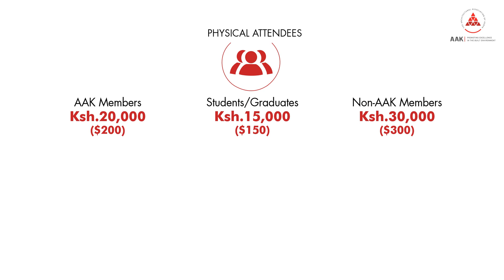AAK CONVENTION 2021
About the AAK Convention 2021:

The Architectural Association of Kenya is pleased to announce the AAK Annual Convention 2021, AAK’s premier Annual Continuous Professional Development Event. This year’s theme is ‘The Built Environment and Climate Action: An Impactful Way forward’. It will entail discussions on urban responses to climate change, what the implications are on the built environment, and how the industry can engage tools and techniques to ensure a sustainable environment for the future. This comes against the backdrop of the UNEP 2020 Global Status Report for Buildings and Construction which states that the sector is responsible for 35% of global energy use and 38% global GHG emissions. Discussions at the Convention will therefore pivot around the contribution of the built environment to climate change, the sector’s response to the adverse effects of climate change, what the implications are for the industry, as well as a conversation on the tools and techniques that can be engaged to ensure a sustainable built environment.

Convention dates:
This year's Convention will take place from 11th to 14th August 2021 at Sarova Whitesands Beach Resort, Mombasa. The event shall be a hybrid of physical and virtual events and activities. We will ensure that World Health Organization guidelines are adhered to, to ensure our members are able to gather safely. We will also follow guidelines from our government that will be in place during that time.

We will focus our discussion on the following sub-themes:
1. The Future of Buildings in a Climate affected World
2. Sustainable Building Materials
3. Tools for Green Design
4. Urban Regeneration for Climate Action
5. The Cost Implication of building for Climate Resilience